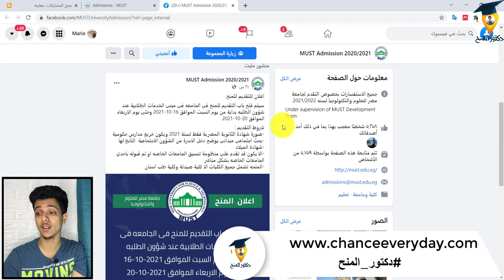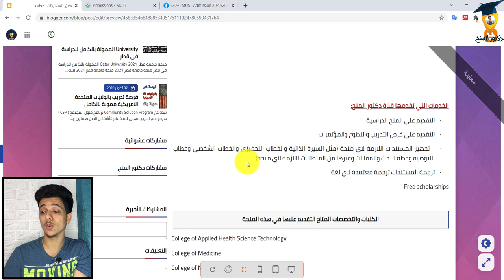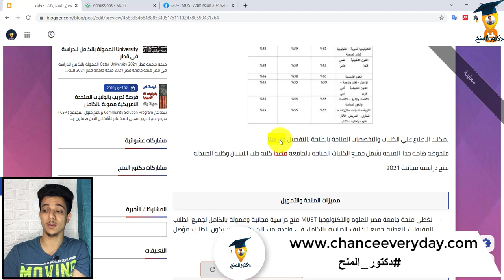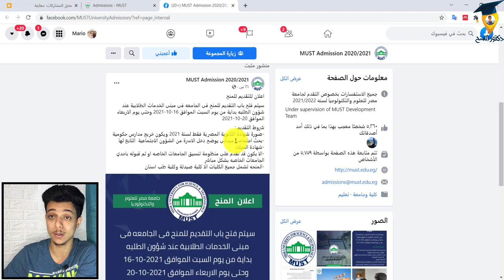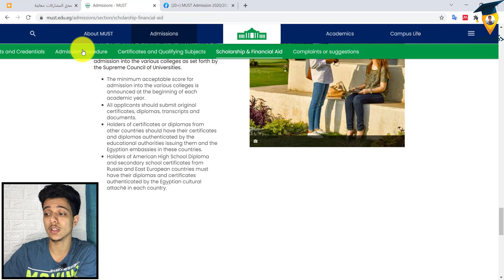عاجل منحة جامعة مصر للعلوم والتكنولوجيا 2022| Misr University for Science and Technology Scholarship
عاجل منحة جامعة مصر للعلوم والتكنولوجيا 2021| Misr University for Science and Technology Scholarship
الان التقديم مفتوح لجميع الطلاب من جميع انحاء العالم وجميع الطلاب العرب للتقديم علي منح الحكومة الماليزية 2022. المنحة مقدمة لجميع الطلاب الدوليين من مختلف الجنسيات. تقدم منحة الحكومة الماليزية 2022 منح دراسية مجانية ومنح ممولة بالكامل حيث توفر العديد من الكليات والتخصصات والمجالات المختلفة والتي تمكن الطالب من التقديم عليها والحصول علي منحة دراسية مجانية تمكنة من الدراسة بالخارج. سيتمكن الطالب من الدراسة في واحدة من الجامعات الحكومية الماليزية والحصول علي منحة دراسية مجانية من الحكومة الماليزية. free internship منح دراسية مجانية 2022.
الحق فرصتك مع قناه دكتور_المنح